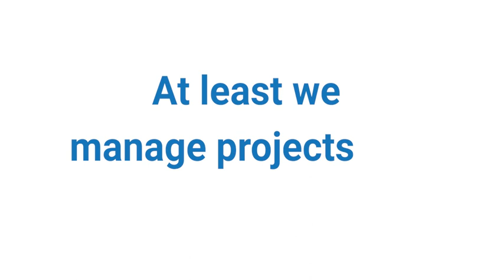Millpond Bloopers - Linkedln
Millpond Bloopers for use on Linkedln